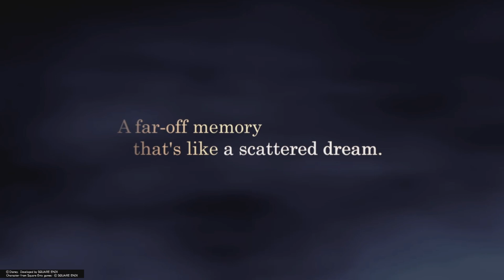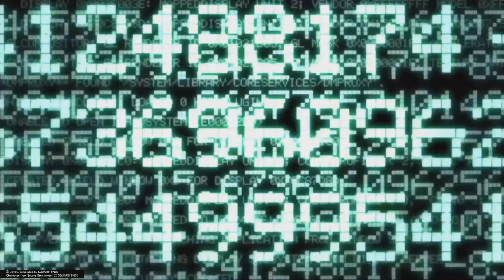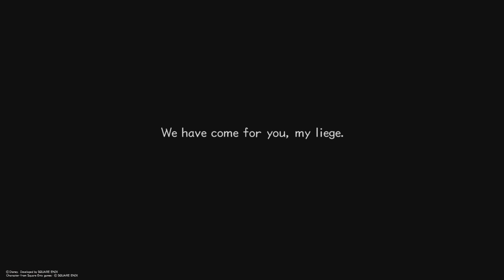A Scattered Dream Or... Memories | Day 1 | Twilight Town | Kingdom Hearts 2 | 01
The beginning of Roxas and friends.